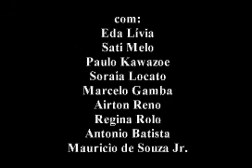Pedestres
curta-metragem ficção em super8 realizado por Ralph Friedericks
sinopse: um novo código para os pedestres na cidade grande.